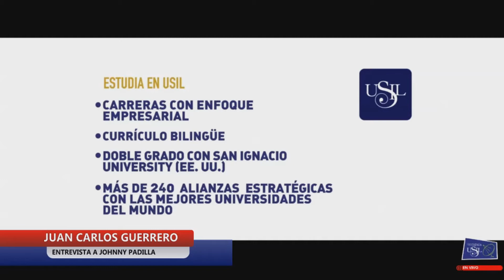Juan Carlos Guerrero - Entrevista a Johnny Padilla (Periodista de Espectaculos)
Juan Carlos Guerrero entrevista en su programa radial BEATLEZONA de la estacion web Frecuencia Usil al destacado periodista de espectaculos JOHNNY PADILLA para conocer aspectos referentes a su dilatada trayectoria en la prensa peruana